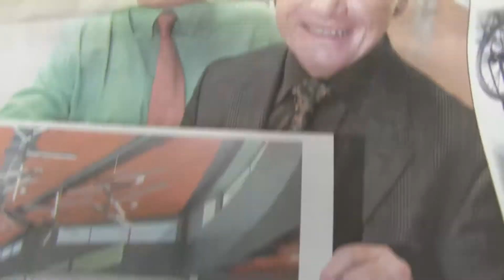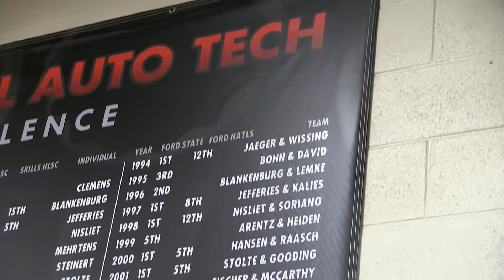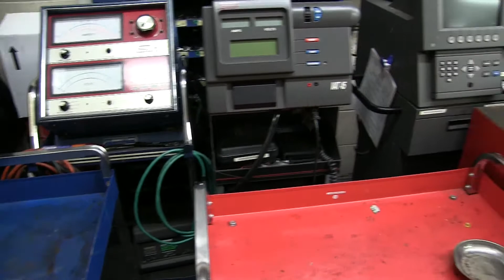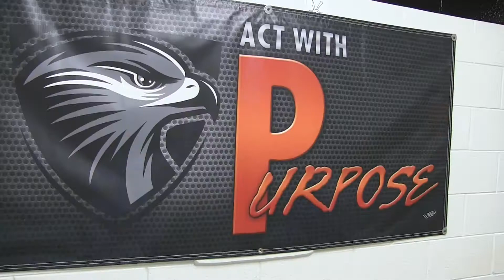Through the Decades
Some long-time Grafton, WI residents talk about the future of our schools.